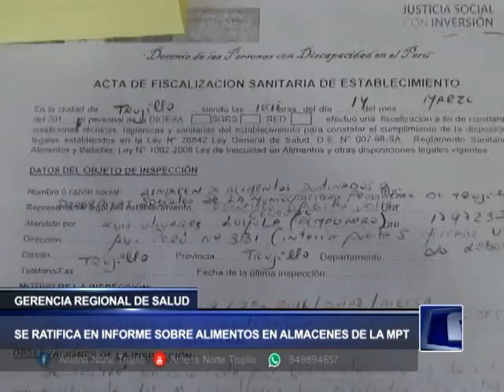ISMAEL IGLESIAS SE RATIFICA SOBRE INFORME DE ALIMENTOS DE LA COMUNA - Antena Norte Noticias